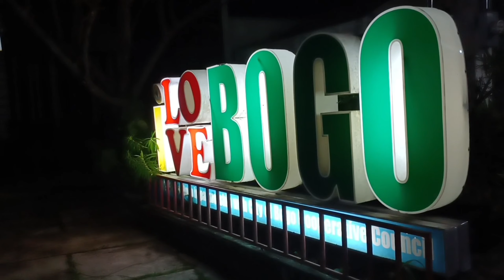BOGO CITY HALL | NIGHT VIEW